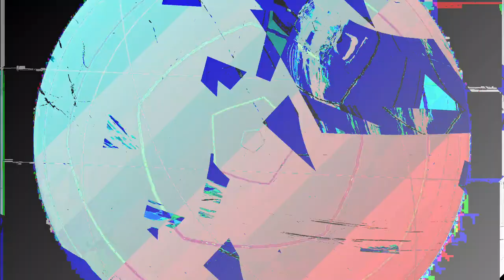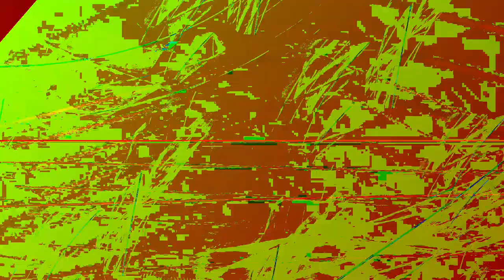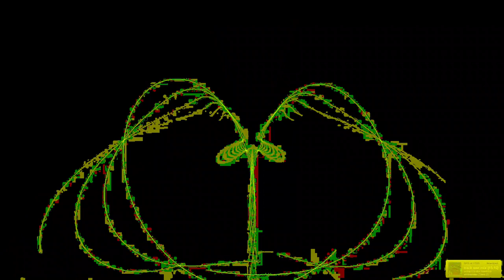[EPILEPSY WARNING] Movie 24 01 08 00h22m19s